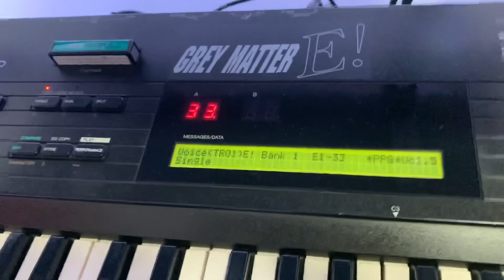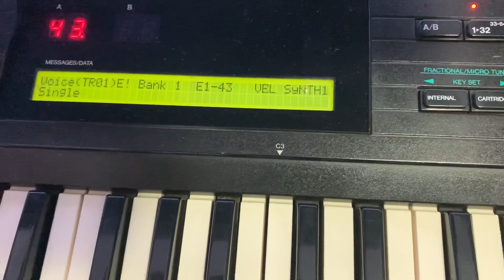Os timbres estranhos gerados por um sintetizador Yamaha DX7 sem bateria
O Yamaha DX7 é um clássico absoluto. Um sintetizador digital da década de 80 que mudou a música pra sempre. Porém, apesar de digital, o DX7 também pode ter seus momentos de imprevisibilidade, principalmente quando sua bateria interna começa a acabar. E é exatamente isso que eu mostro nesse vídeo!

Quer saber mais sobre sintetizadores?  Tem um curso inteiro sobre eles bem